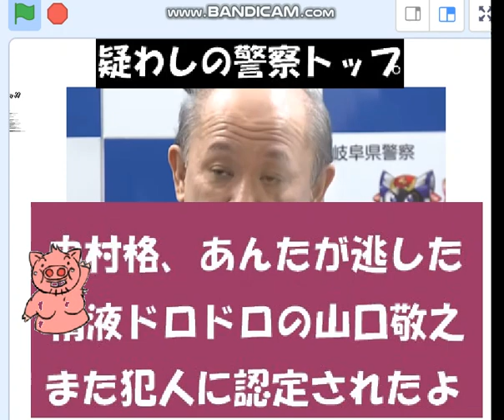伊藤詩織さんを強姦した山口敬之が頼る安倍チン三、そして忖度官僚の中村格は警察庁長官。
22/1/25　山口敬之は、再度の強姦犯人に認定さる。